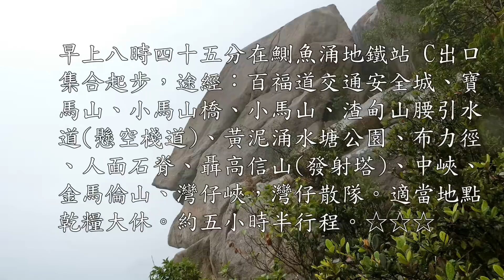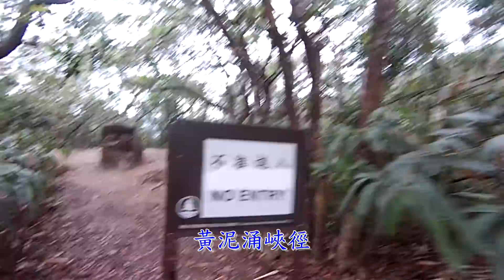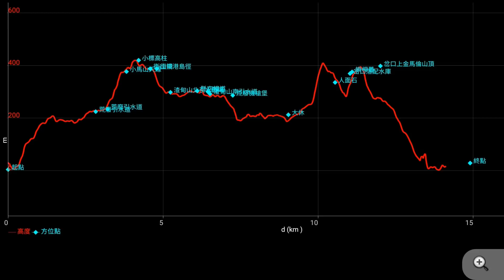2018-12-23 三馬懸空觀人面 (萬漫廣之友)